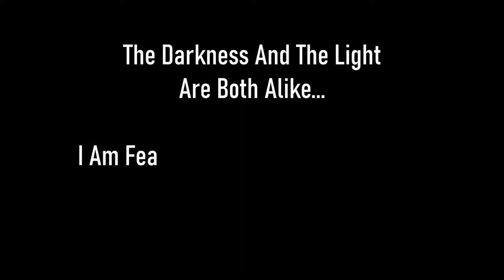Skyrim SE [Vigilant Of Stendarr] Pinewatch - Endon's Silver Mold Ep.90